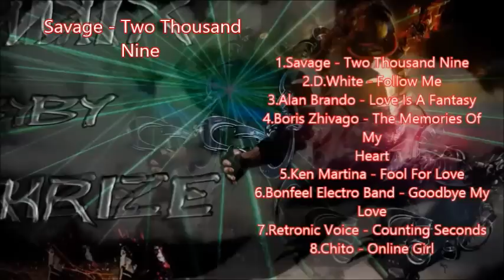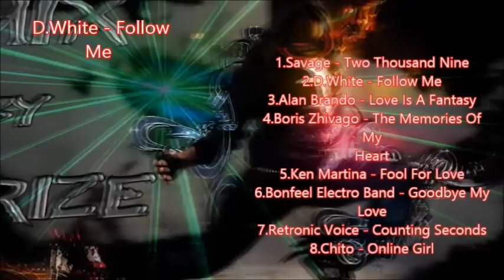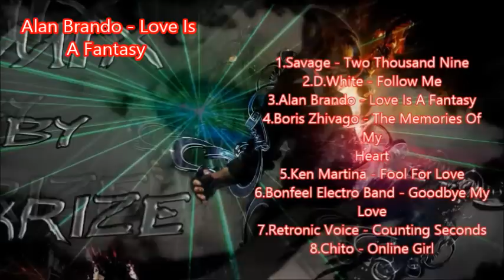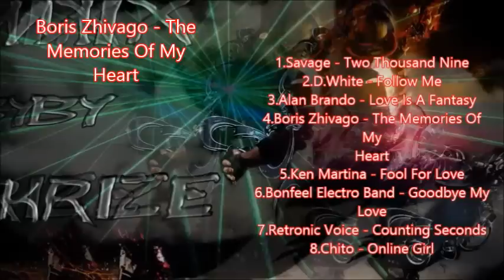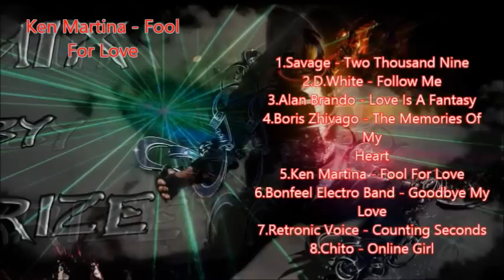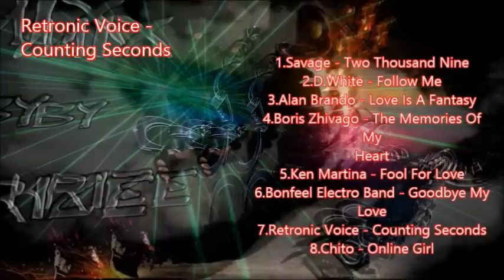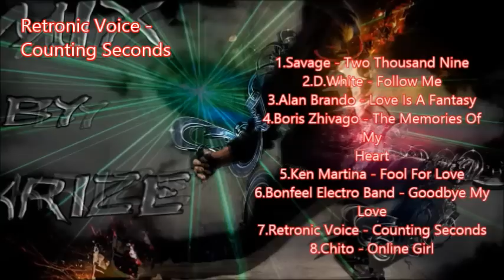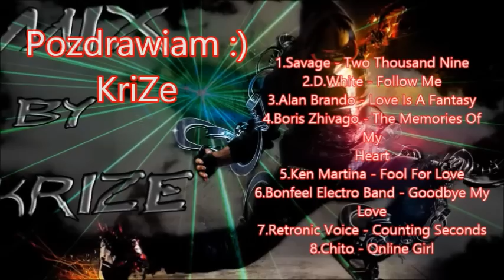Italo Disco Old & New 2 Mix by KriZe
00:01 Savage - Two Thousand Nine
02:11 D.White - Follow Me
05:25 Alan Brando - Love Is A Fantasy
09:49 Boris Zhivago - The Memories Of My Heart
11:56 Ken Martina - Fool For Love
15:36 Bonfeel Electro Band - Goodbye My Love
17:32 Retronic Voice - Counting Seconds
20:09 Chito - Online Girl